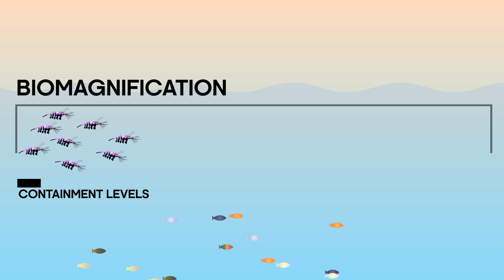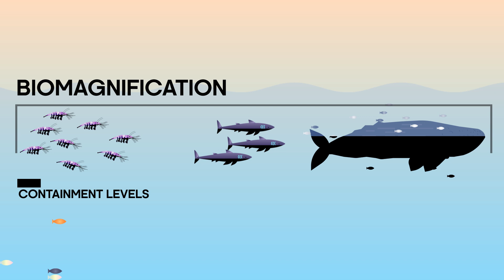How Much Plastic Do You Eat? OurBluePlanet | Earth Science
If you eat seafood are you eating plastic? Greg Foot visits Exeter University to find out what evidence there is of plastics winding up inside marine species found on menus and in supermarkets OurBluePlanet.

For more information on this fascinating science check out the following links from the University of Exeter:

Marine plastic debris talk by Professor Tamara Galloway (Warning: Contains images some viewers may find distressing)

This video was made as part of OurBluePlanet, a digital partnership between BBC Earth and Alucia Productions that aims to get people talking about our oceans. Join the conversation over on Twitter @OurBluePlanet.

We must apologise as there is a spelling mistake which was spotted after the video was uploaded and set live on YouTube. At 8:50 it should read as contaminant.

About BBC Earth Science:
Welcome to BBC Earth Science! Always wanted to know What the world’s strongest material is? Why trains can’t go uphill? Or How big our solar system really is? Well you’ve come to the right place. Here at BBC Earth Science we answer all your curious questions about science in the world around you (and further afield too). As well as our Earth Science originals we'll also bring you the best science and educational clips from the BBC science documentary archive including Forces of Nature with Brian Cox, James May's Things You Need To Know and plenty to keep the Docs away with Trust Me I’m A Doctor. And if there’s a question you have that we haven’t yet answered or an experiment you’d like us to try let us know in the comments on any of our videos and it could be answered by one of our Earth Science experts.